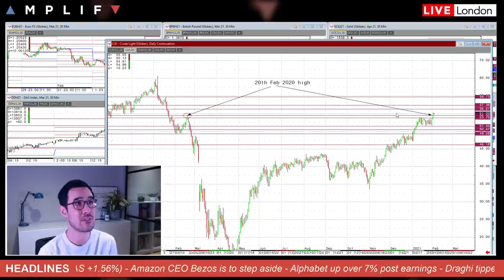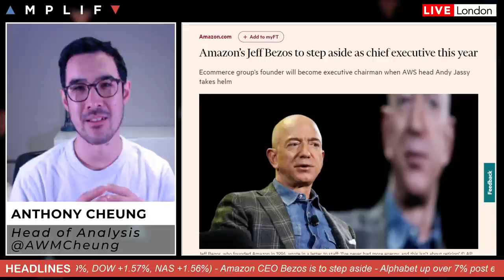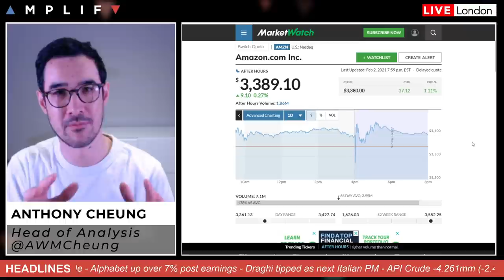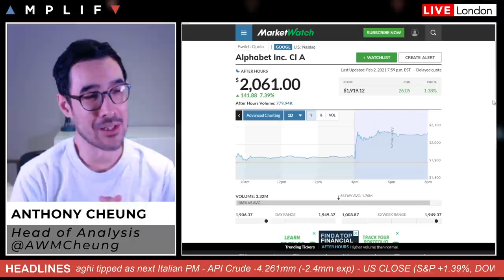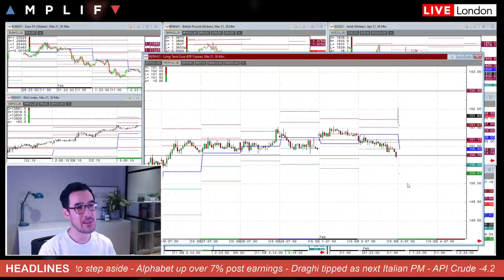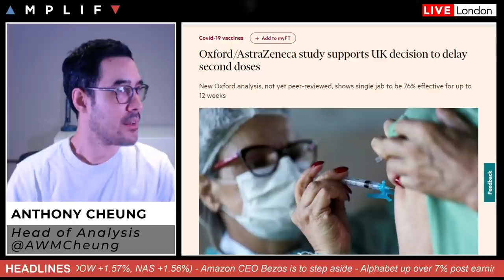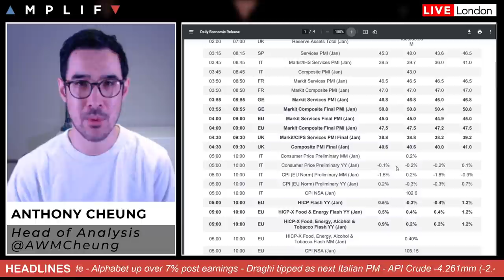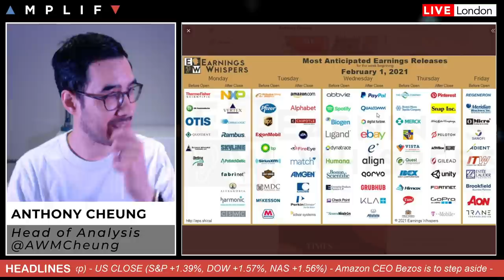Bezos Steps Down As CEO, What Does This Mean For Amazon ($AMZN)?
Head of Market Analysis Anthony Cheung delivers a look ahead for the session. Topics include:

- Summary of market sentiment at the European open & headlines in play (00:00)
- Amazon earnings & what Bezos stepping down means for the company (3:33)
- Alphabet shares up over 7% after earnings release (21:38)
- BTP futures gap up on the return of Mario Draghi (13:12)
- Update on latest trial data from Oxford/AstraZeneca (15:56)
- Drawdown in last night's API inventories with oil sat at 1-year high (18:09)
- Summary of main calendar events today (19:24)